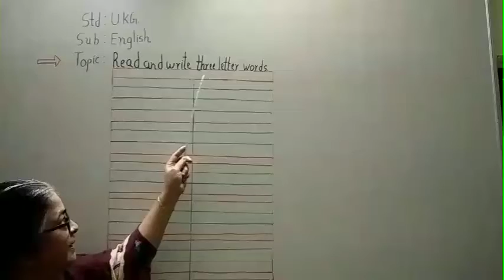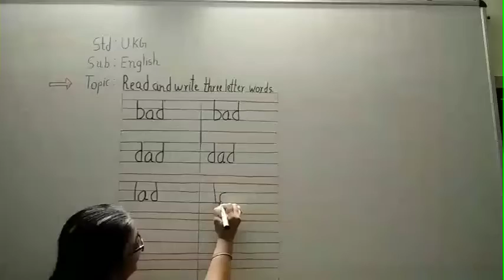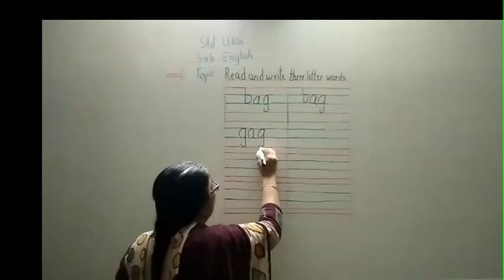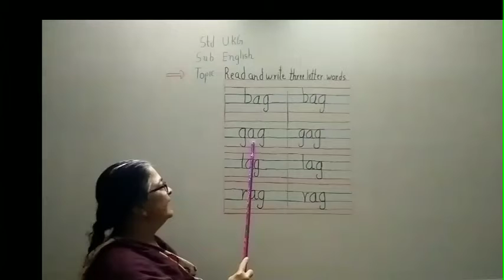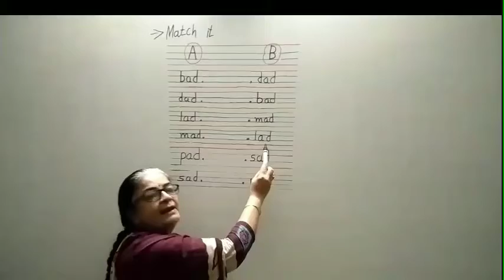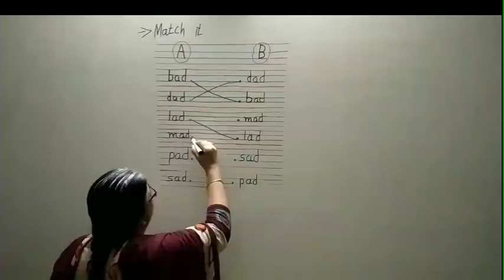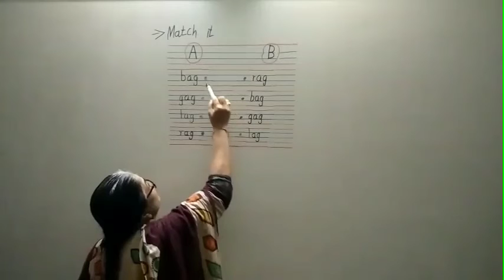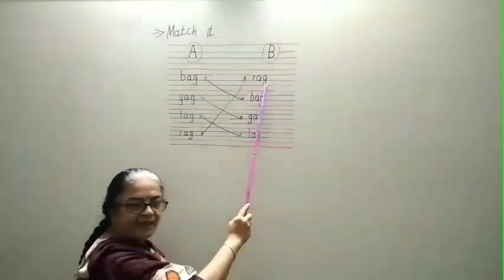write three letter words & match it